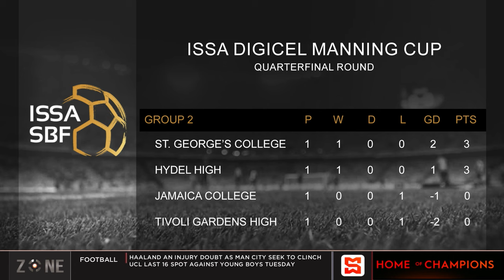Manning Cup quarterfinal round heating up, Jamaica College 0-1 Hydel, DaCosta Cup final 8 decided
The Zone review Manning Cup quarterfinal and DaCosta Cup Round of 16 matchups.

ISSASBF # ManningCup